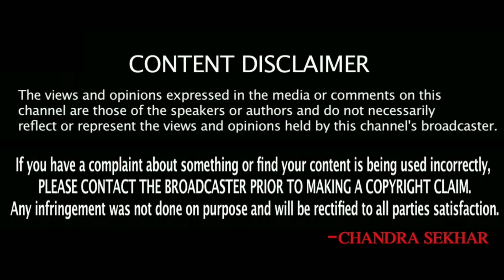కువైట్ ముఖ్యాంశాలు || Kuwait News Highlights 64 || SukanyaTv Telugu